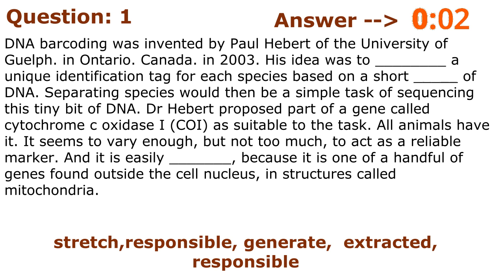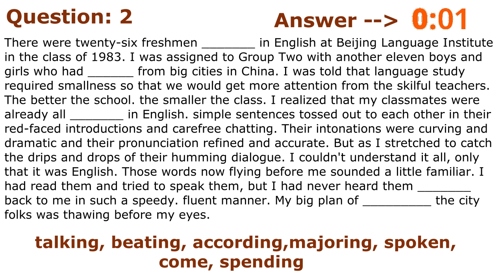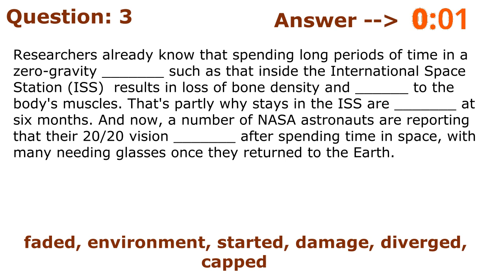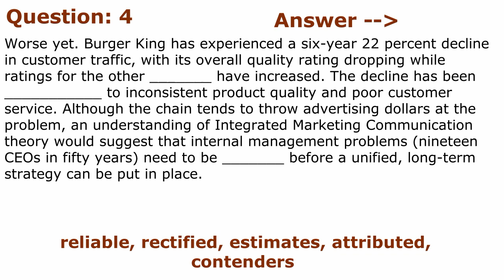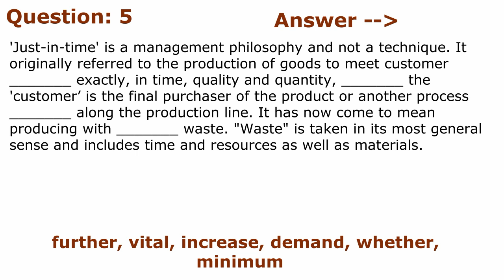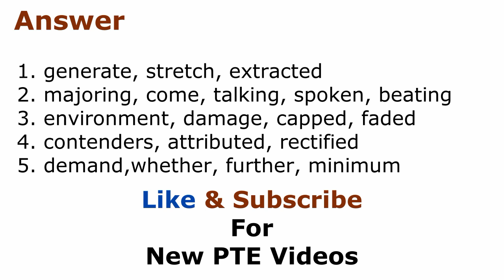PTE Health: Fill In The Blanks (Reading) Practice with Answer | November 2019 Part-1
Step-1 Think about words that you often see or hear together

Remember that some words often go together to form a familiar phrase. This is called ‘collocation’. Using collocation can help you
recognize the correct word for each blank.

Step:2 Use your knowledge of grammar to help you select the correct word

Read around the blank in the text and decide what part of speech the missing word is. In the example below, ‘beginning to’ tells
you that an infinitive verb form is missing ‘to + verb’. Next look at the answer options provided and rule out any words that are not
the right part of speech, e.g., ‘world’ is a noun and ‘formal’ is an adjective. Also rule out any verbs that are not in the infinitive form.

Finally, choose from the words that are left, the one that has the correct meaning: ‘view’ and ‘look’ mean ‘see’, but we ‘quote’ or
‘cite’ references, so only ‘cite’ fits the blank:

PTE Reading,
PTE Reading fill in the banks,
PTE fill in the bank tips and trick,
PTE exam 2019,